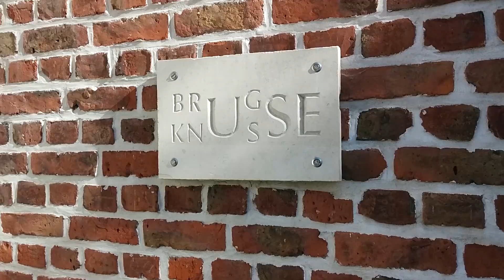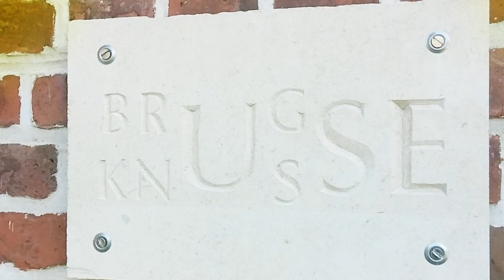Het Brugse Knusse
"Het Brugse Knusse" is een gezellig vakantiehuis, voor 2 tot 5 personen, gelegen aan de rand van Brugge.
Het is het ideale vertrekpunt voor het verkennen van het historische Brugge,
het prachtige Brugse Ommeland, het kunstige Damme en de mooie kust.